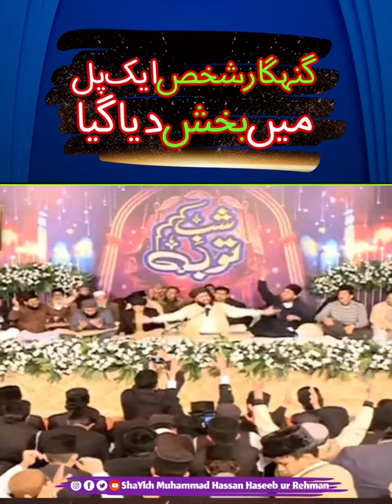Gunahgar Shaks ek Pal ma baksh diya giya | SHARE THIS VIDEO | Peer Hassan Haseeb Ur Rehman